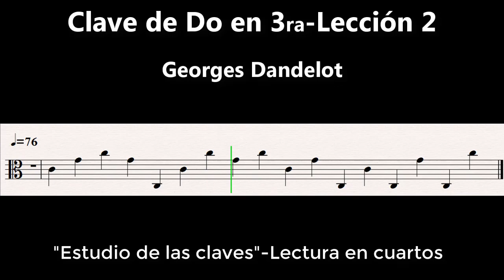Clave de Do en 3ra-Lección 2